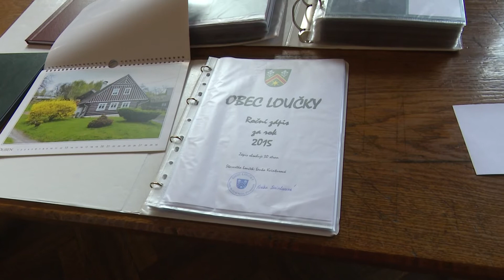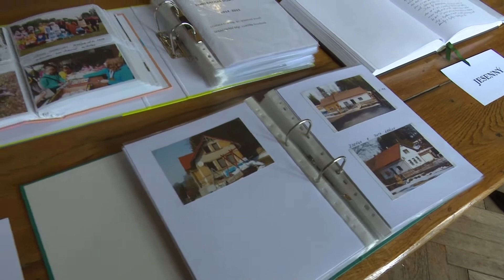Chrastava TV - soutěž kronik libereckého kraje 2017